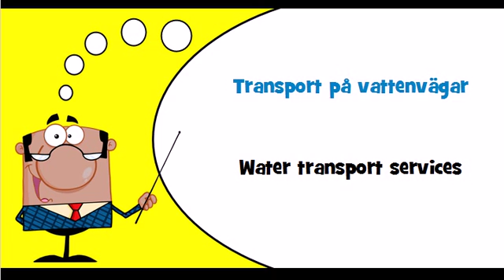Let's learn Swedish Theme = Railway transport services